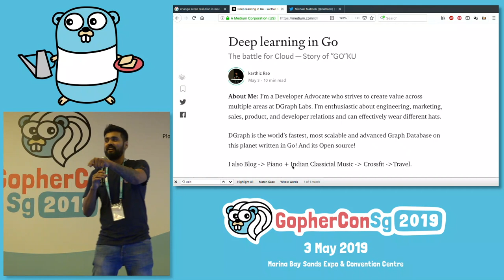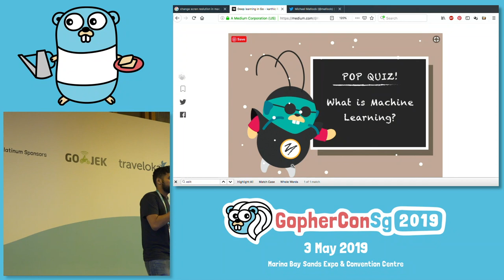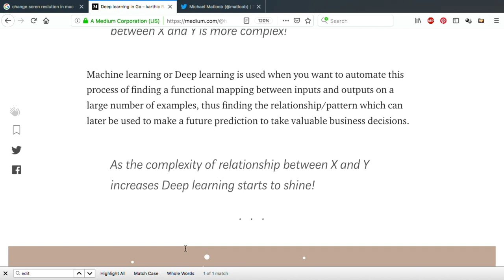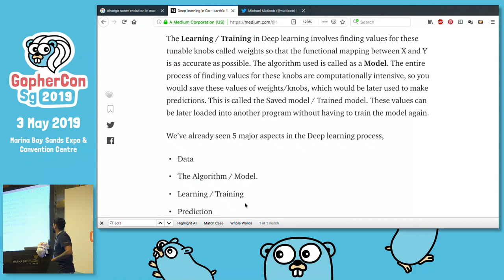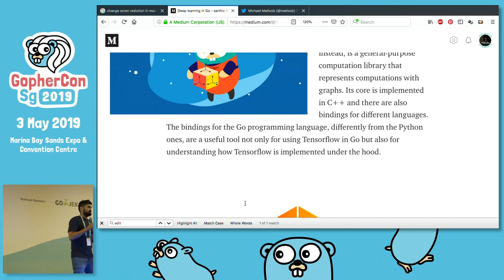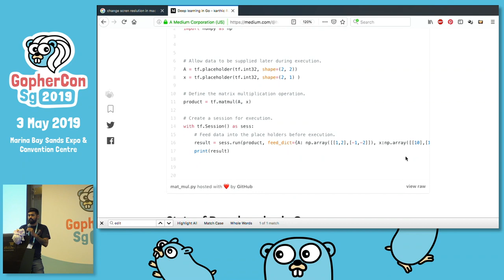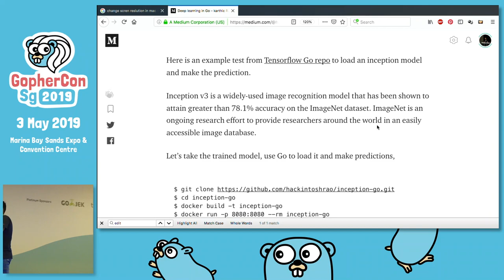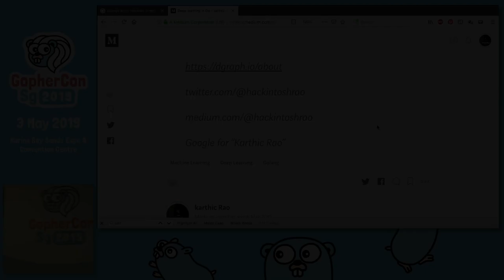Deep learning in Go - Present and future - GopherCon SG 2019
Speaker: Karthic Rao, Dgraph Labs (@hackintoshrao)

After hypnotizing the large scale cloud software community with its capabilities, Go now starts to stare at the exciting area of deep learning. Deep learning in Go?!! But why? And how? What’s next? Curious? Let’s explore it with a fun-filled, fast-paced deep dive into deep learning in Go.

Karthic is an entrepreneur, developer, musician, blogger, and a passionate learner.

With his significant core contributions to Caddy Nginx alternative written in Go) and Minio (Amazon S3 alternative written in Go) Karthic’s primary tech expertise revolves around building high performance and cost-effective infrastructure + analytical tools and pipelines. His expertise stems from his experience of working with startups across Silicon Valley in the west to Singapore in the east.

When not at work he might be found performing with Piano / Boxing / Trekking / on Motorcycle trips.